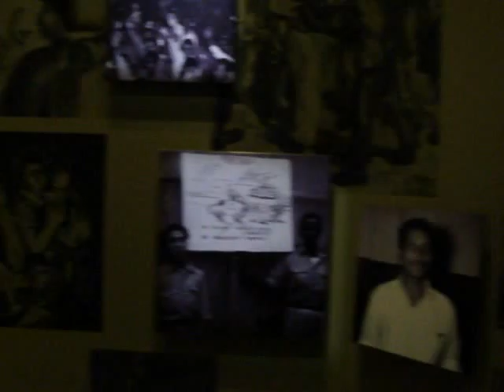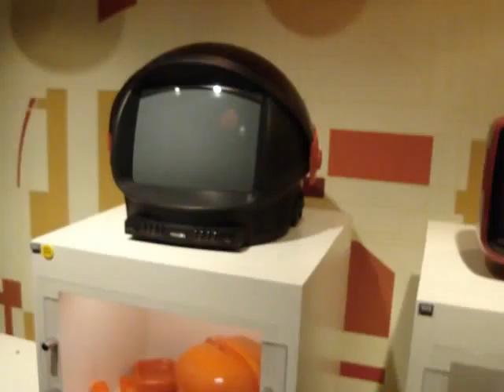National Musuem Part 2